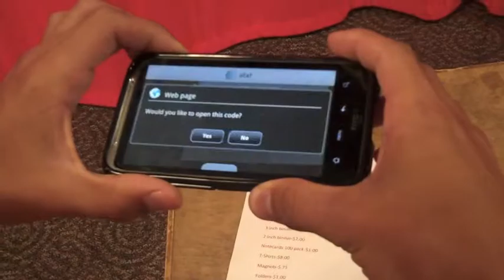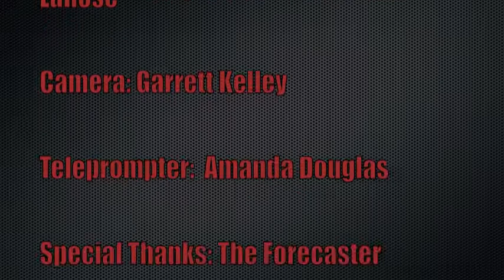Episode 1 Sept. 14th - 21st 2011.m4v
2011/2012 School Year Episode 1 - Fire Up News!

Featuring the SHS School Store

Hosts: Bizzy and Trevor